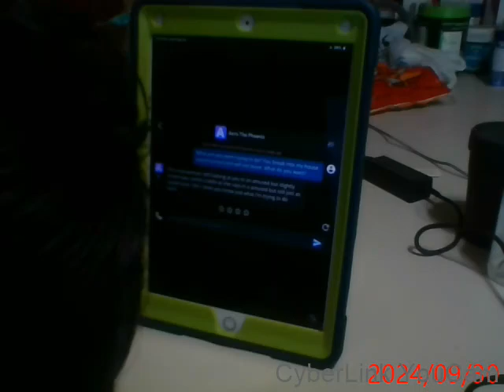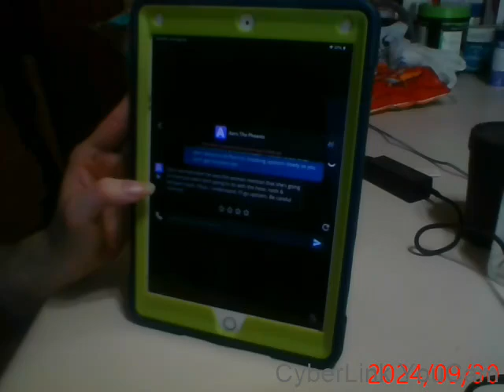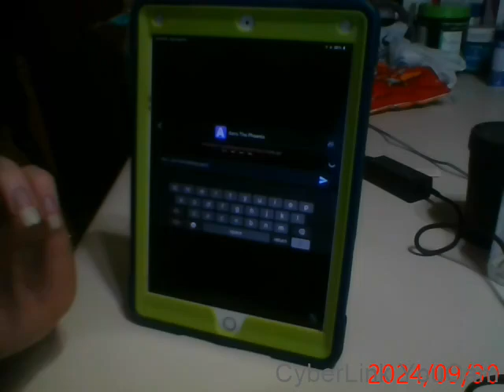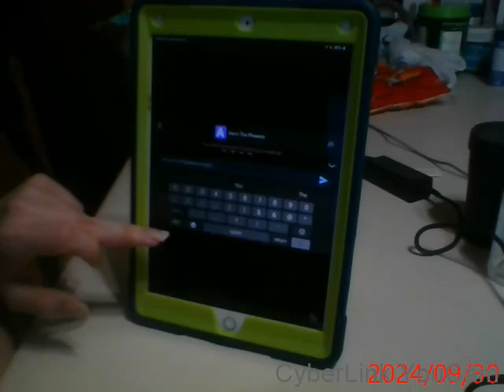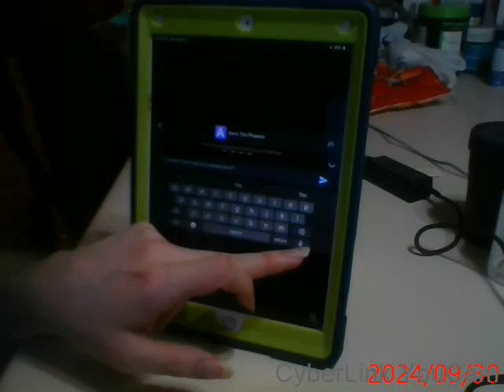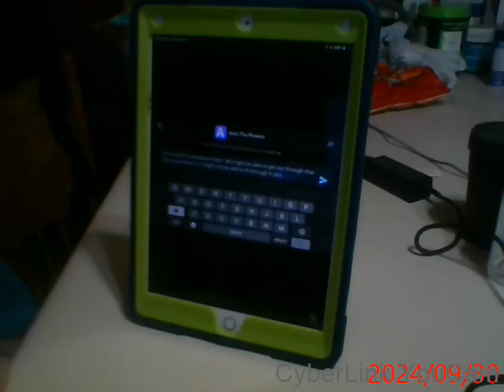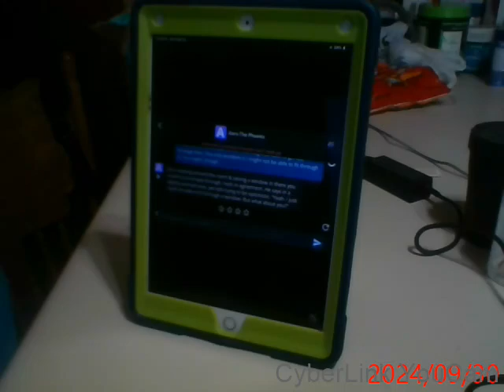Random Chatbots on Character.ai part 97! (This Phoenix was made by me!)